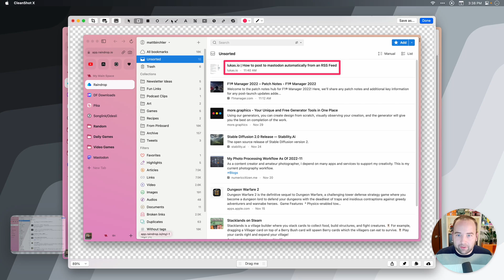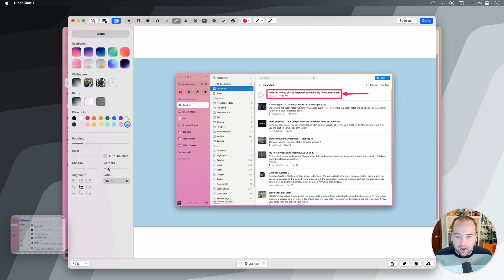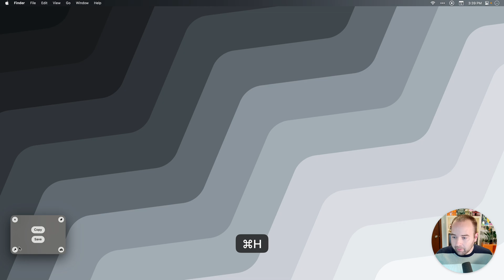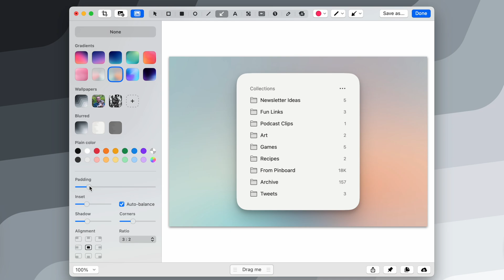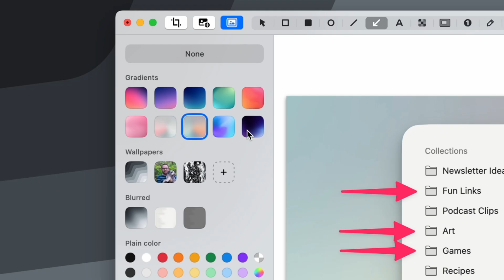CleanShot X just leveled up